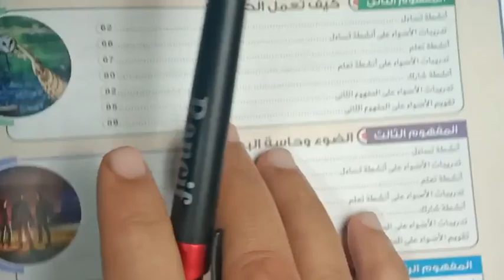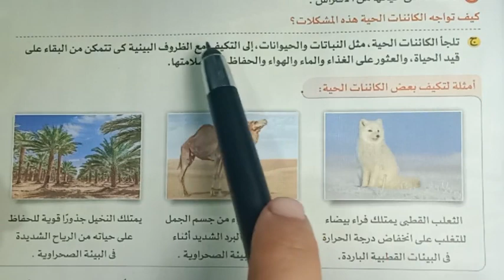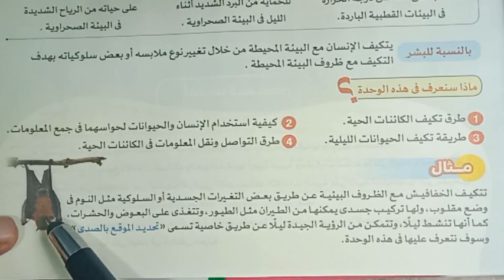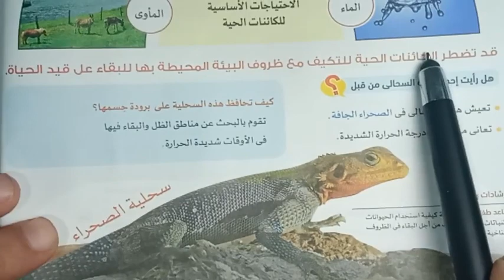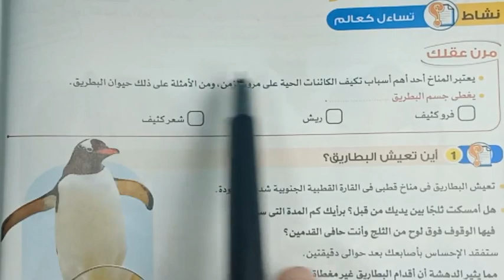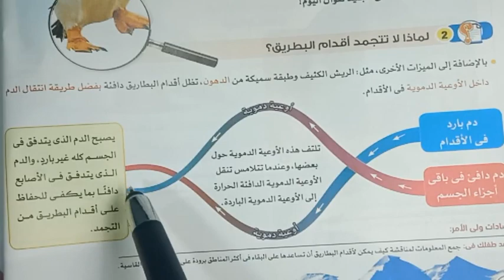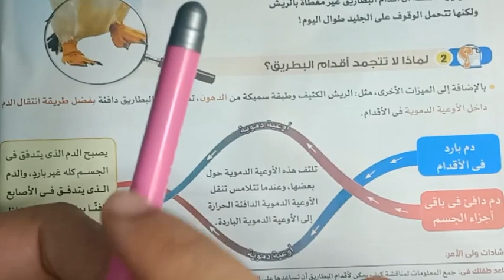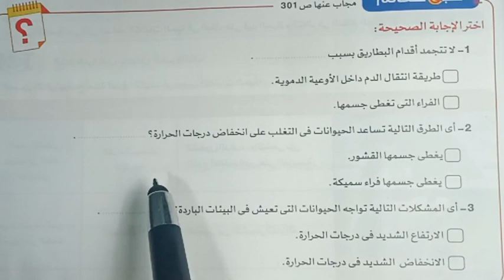علوم الصف الرابع الابتدائي الدرس الاول التكيف والبقاء| أقدام البطريق | ترم اول 2022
علوم الصف الرابع الابتدائي الدرس الاول التكيف والبقاء ترم اول 2022
علوم الصف الرابع الابتدائي الترم الاول 2022
علوم الصف الرابع الابتدائي الترم الاول الدرس الاول
علوم الصف الرابع الابتدائي الترم الاول الدرس الثاني
علوم الصف الرابع الابتدائي الترم الاول 2020
علوم الصف الرابع الابتدائي الترم الاول منهج جديد
علوم الصف الرابع الابتدائي الترم الاول 2021 الدرس الاول
علوم الصف الرابع الابتدائي الترم الاول المنهج الجديد
العلوم للصف الرابع الابتدائى الترم الاول الوحدة الاولى
مراجعة العلوم للصف الرابع الابتدائى الترم الاول الوحدة الاولى
علوم الصف الرابع الابتدائى الترم الاول سلاح التلميذ
مذكرة سؤال وجواب علوم للصف الرابع الابتدائي الترم الاول
اسئلة واجوبة لمادة العلوم للصف الرابع الابتدائى الترم الاول
علوم للصف الرابع الابتدائي الترم الاول
علوم للصف الرابع الابتدائي ترم اول الاضواء